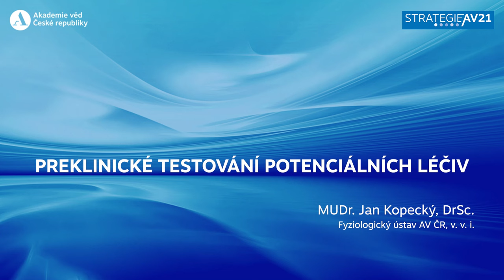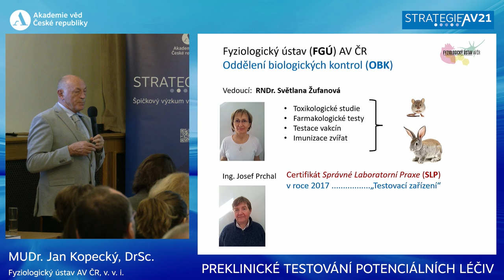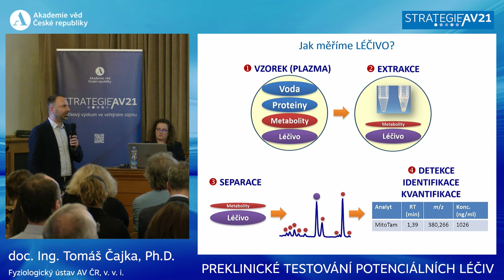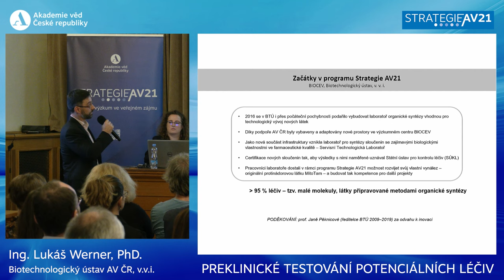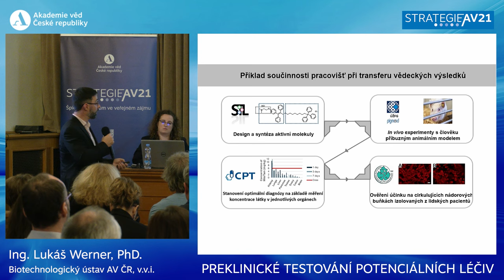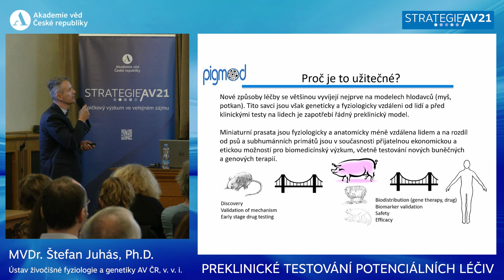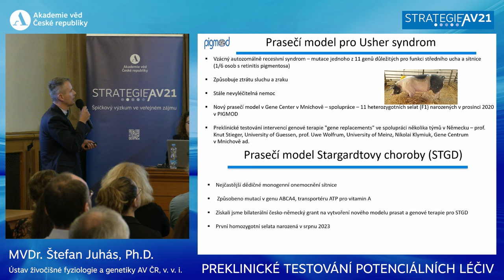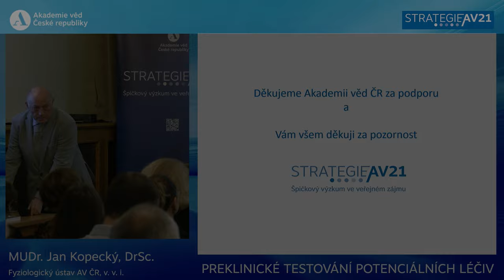PREKLINICKÉ TESTOVÁNÍ POTENCIÁLNÍCH LÉČIV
MUDr. Jan Kopecký, DrSc.., Fyziologický ústav AV ČR, v. v. i.
doc. Ing. Tomáš Čajka, Ph.D., Fyziologický ústav AV ČR, v. v. i.
Ing. Lukáš Werner, PhD., Biotechnologický ústav AV ČR, v.v.i.
MVDr. Štefan Juhás, Ph.D.; Ústav živočišné fyziologie a genetiky AV ČR, v. v. i.